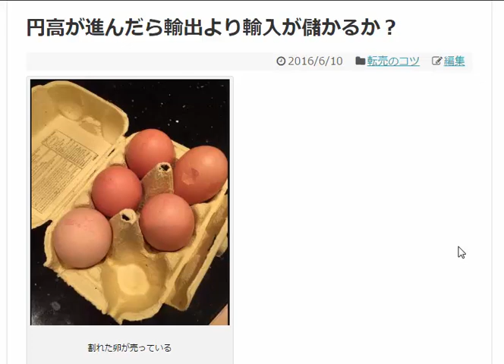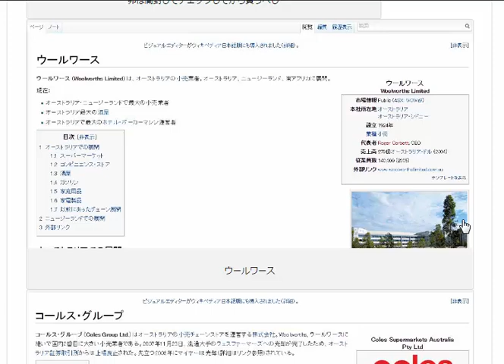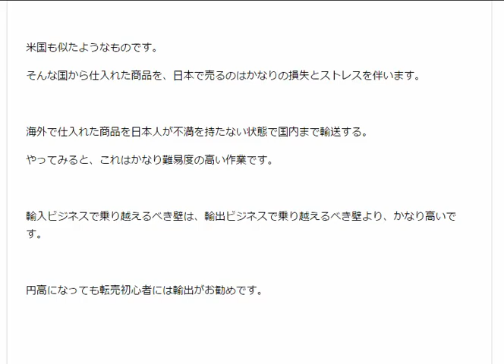円高が進んだら輸出より輸入が儲かるようになるのか？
1日10分で月10万を稼ぐ！amazon輸出ビジネスがわかる無料セミナー

海外で仕入れた商品を日本人が不満を持たない状態で国内まで輸送する。

やってみると、これはかなり難易度の高い作業です。

輸入ビジネスで乗り越えるべき壁は、輸出ビジネスで乗り越えるべき壁より、かなり高いです。

円高になっても転売初心者には輸出がお勧めです。